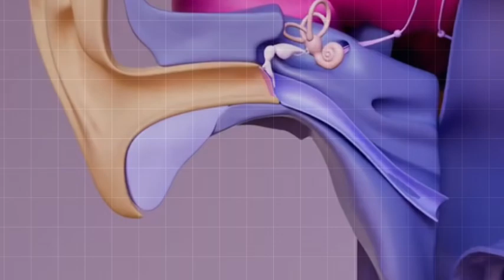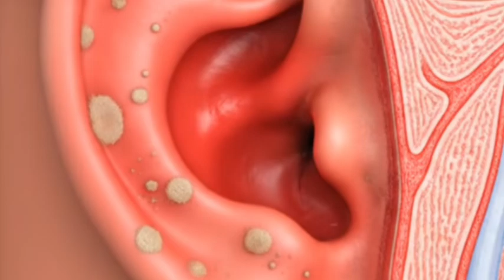Is Ear wax a problem I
👂 Ear Wax (Cerumen) is a natural substance that protects the ear canal, but sometimes it can build up and cause problems.

In this video, we explain:
✅ How ear wax is formed in the ear canal
✅ The protective role of ear wax
✅ Common symptoms of excessive ear wax (itching, blockage, hearing loss)
✅ Safe treatment options for ear wax removal
✅ Prevention tips for healthy ears

DR NARAYANAN JANAKIRAM
ROYAL PEARL  HOSPITAL,
TRICHY
YOUTUBE:  ROYAL PEARL HOSPITAL ENT UNIVERSITY